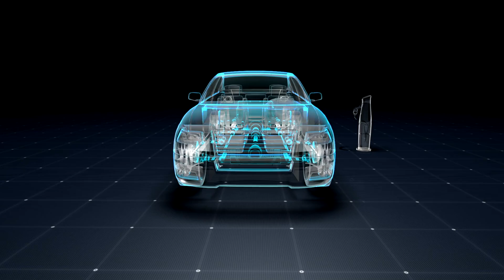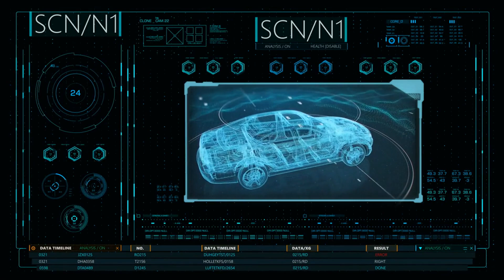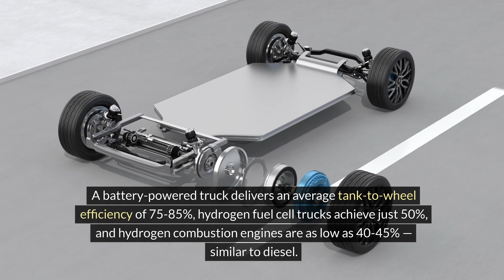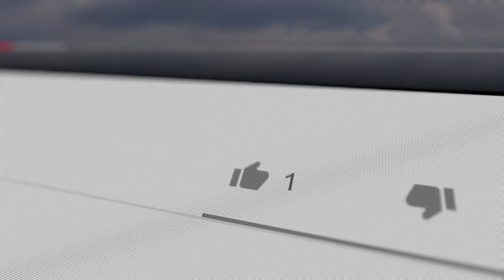Why Hydrogen Internal Combustion Engines are taking off?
In this video we look at the reasons why logistic companies are interested in Hydrogen Internal Combustion Engine